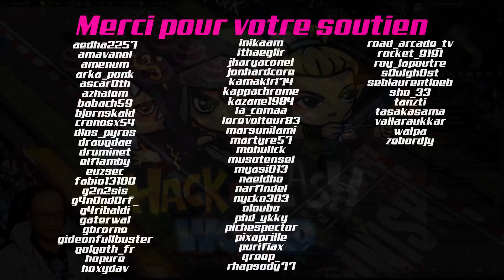La récap hack'n'slash #109 : Killsquad, Lost Ark, Soundfall, Gatewalkers, Diablo, Chronicon, Wolcen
Le récapitulatif des informations hack'n'slash / arpg de la semaine en 5-10 minutes.

Cette semaine on discute :
0:00 Intro
1:20 Killsquad
2:11 Lost Ark
4:57 Soundfall
5:40 Gatwalkers
6:41 Diablo
7:08 Chronicon
7:22 Wolcen
7:38 Anvil
7:50 Fin & Remerciements